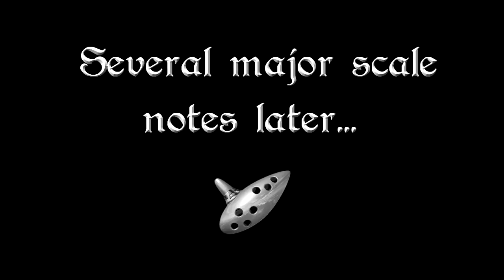Reign of Kings Funny Moments Torture Chamber!